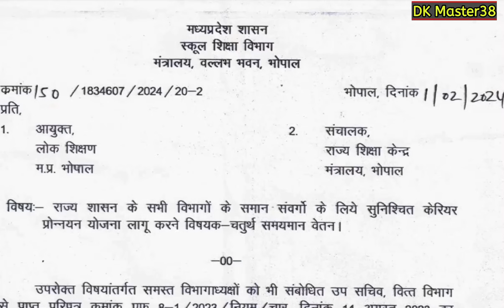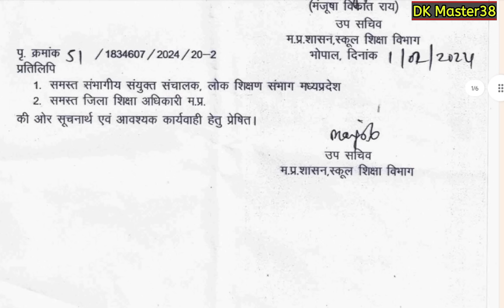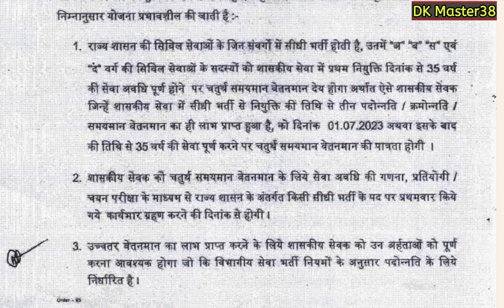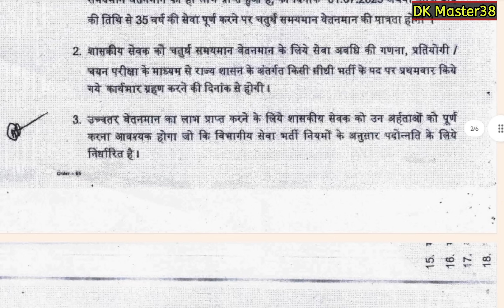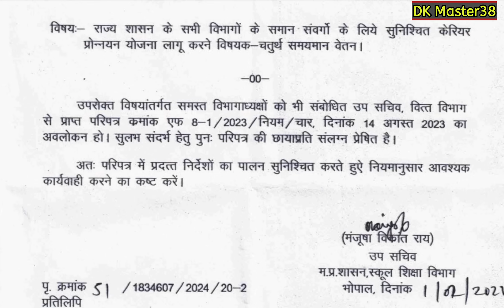|| बड़ी खबर - शिक्षकों को भी मिलेगा प्रोन्नयन वेतनमान का लाभ , शिक्षा विभाग से आदेश जारी ||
|| बड़ी खबर - शिक्षकों को भी मिलेगा प्रोन्नत वेतनमान का लाभ , शिक्षा विभाग से आदेश जारी ||